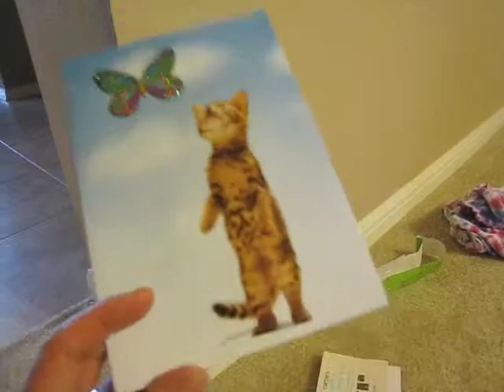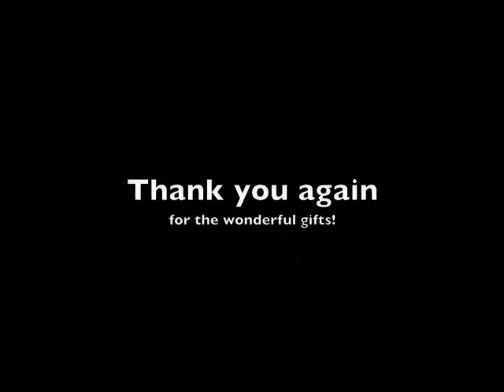Early Birthday Gifts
Watch Christina open presents from California